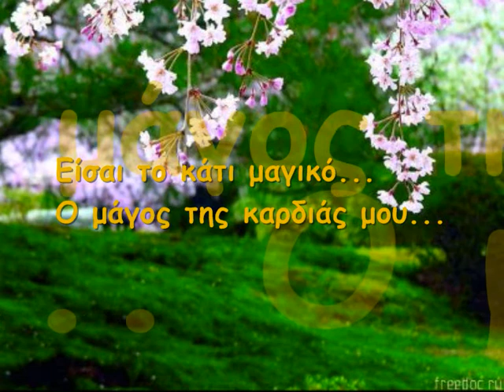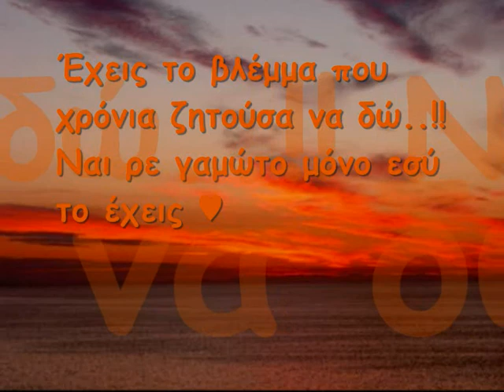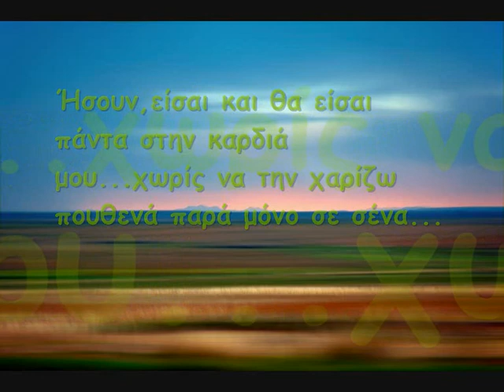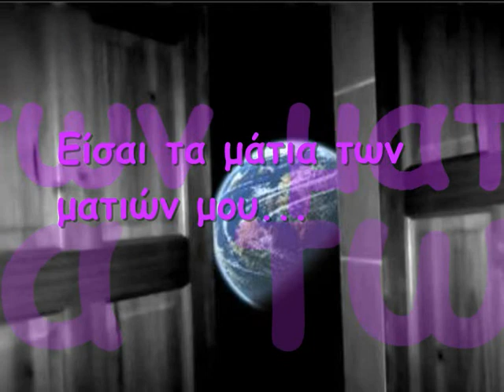Έχεις το βλέμμα - Φίλιππος Κτενάς